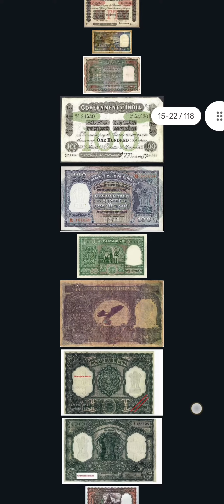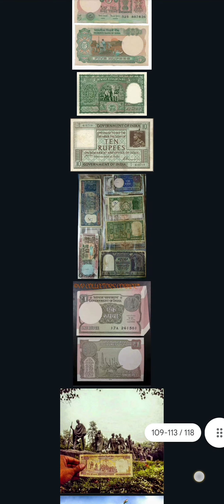भारत सरकार द्वारा अब तक निकाले गए सभी पुराने नोट (कागजी मुद्रा )